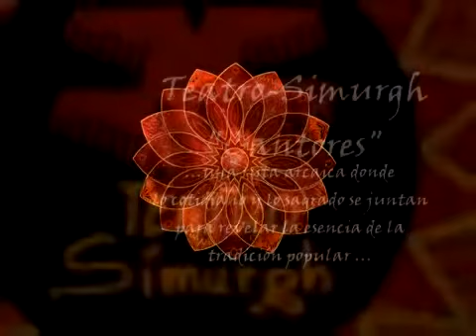Cantores | Teatro Simurgh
Trailer dello spettacolo Cantores della compagnia Teatro Simurgh in scena il 28 marzo al Teatro Comunale di Orsogna.